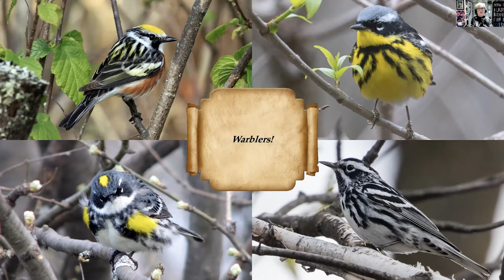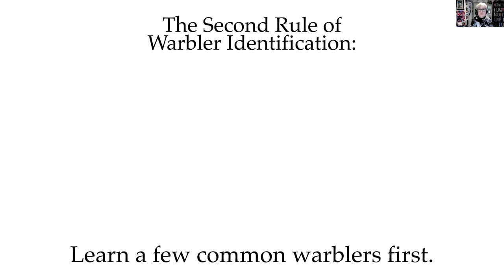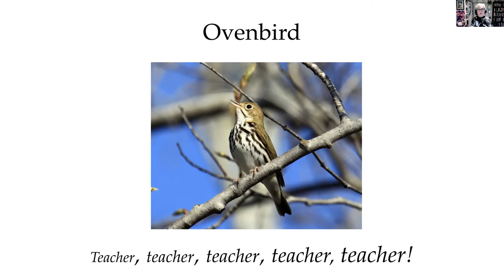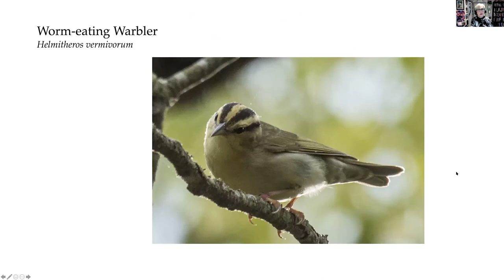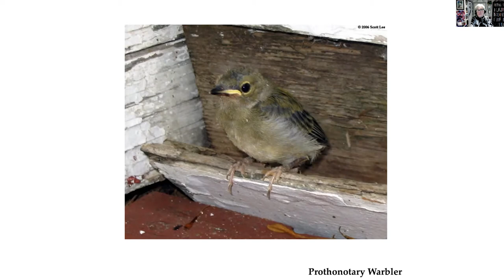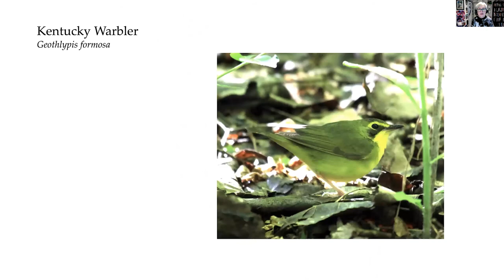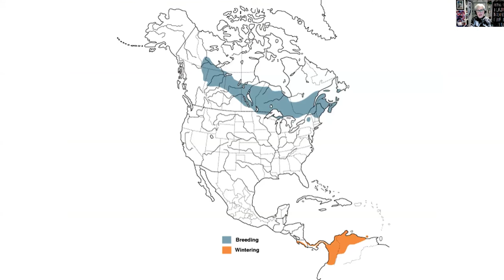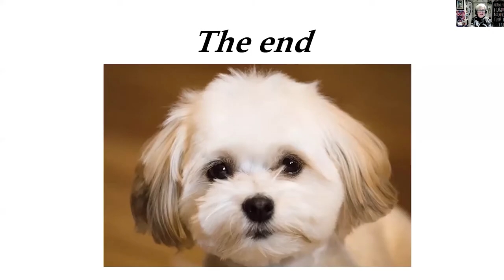Warblers: Laura's May Zoom Presentation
Laura gives her rules for enjoying warblers and a brief overview of the warblers regularly found in the U.S. and Canada.